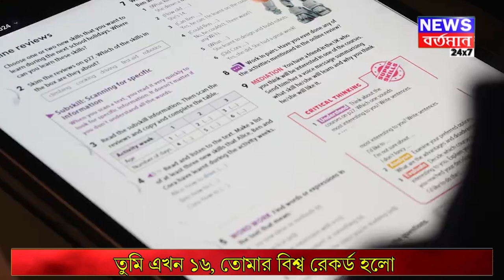UEFA Euro 2024 Lamine Yamal : তুমি এখন ১৬, তোমার বিশ্ব রেকর্ড হলো